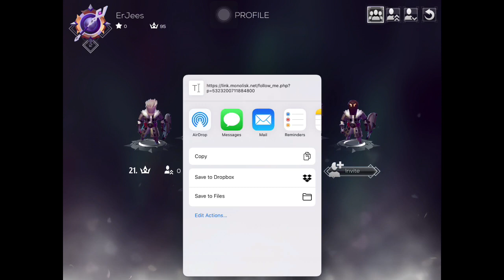Monolisk Gameplay - Make your own dungeon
Its video contain about new game monolisk

Sorry bad english.